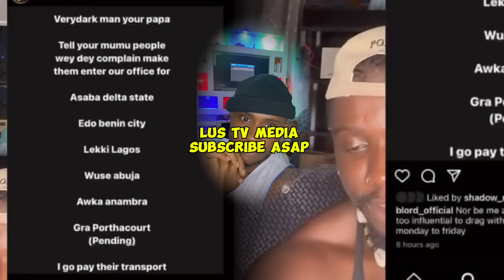Igbo Billionaires Visit B-LORD In Abuja Prison as Police Parade & Dísgrace Him As Theif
Operatives of the Nigeria Police Force have arrested a crypto billionaire, Linus Williams, popularly known as BLord.

Blord was arrested in Abuja on Tuesday following allegations of cryptocurrency fraud, terrorism funding, and aiding internet fraud among others against his companies.